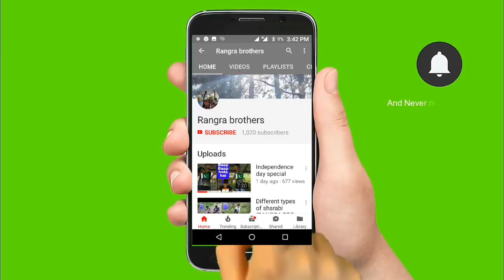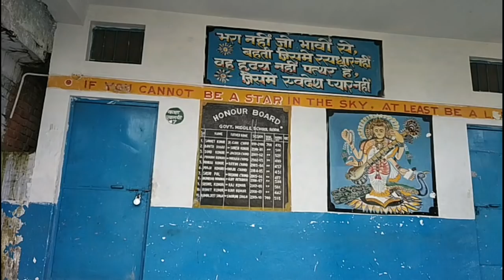Good students vs Bad students ( RANGRA BROTHERS) Himachal Pradesh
Actor - NIKHIL , Nitish , Vishal. Full share and like